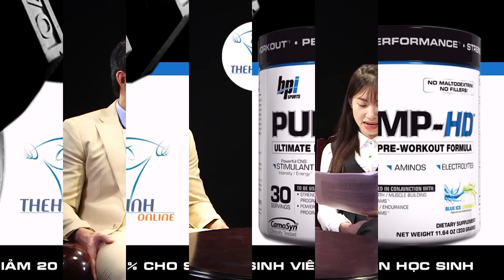QA 452 - Cách làm giảm đau nhức cơ bắp khi tập tạ nặng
Hỏi đáp thể hình 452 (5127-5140) Có cách nào giúp cơ bắp đau nhức thường xuyên không? Liệu dùng sữa không đường với whey thì có gây tích mỡ không?
Có nên dùng nước mía, cà phê, kẹo cao su không đường làm pre-workout? Những điều gì có thể ảnh hưởng trực tiếp đến hormone Testosterone?

Địa chỉ:
♦ BBT Hiệp Phú: 10 Trương Văn Thành, phường Hiệp Phú, quận 9, HCM
♦ BBT Hiệp Thành: 535 Lê Văn Khương, Hiệp Thành, Quận 12, HCM
♦ BBT Quận 7: 102 Lý Phục Man, Phường Bình Thuận, Quận 7, TP HCM